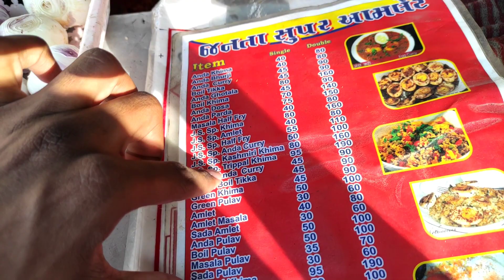One of the Best Egg Streetfood in Ahmedabad || Darbari Kheema & Triple Kheema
When it comes to Egg Items, almost avery stall has a different style and speciality!

Starring : Darbari Kheema & Triple Kheema

Place : Janta Super Omlet, nr. Paldi Bus stand, Ahmedabad, Gujarat, India

Ratings : 4.5/5 just tell them to use less Oil (A Must Visit Place)

Price :
• Darbari Kheema : ₹95 (Single)
• Sp. Triple Kheema : ₹95 (Single)

Cherished note 👩🏻🍽👨🏻 : here that Darbari Kheema was Little"Hatke" and this is what make this stall Different from Others.

• Thank you "Hungry Rovers"  for suggesting this Amazing place.✌🏻

Follow us, on Instagram "@cherishing_the_taste_" for more updates ❤

🎵 Track Info:

Title: Too Sweet
Artist: IVAAVI
Genre: Dance & Electronic
Mood: Funky